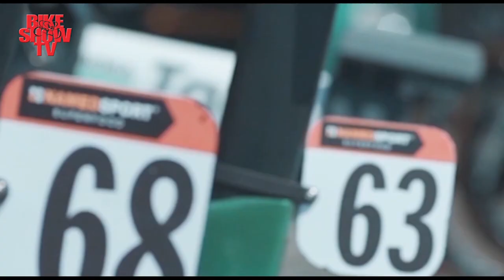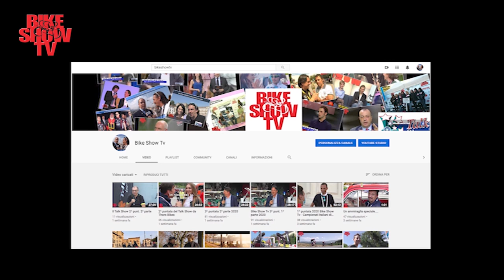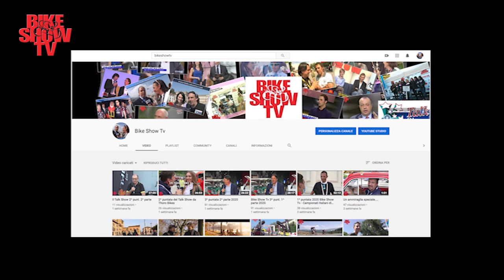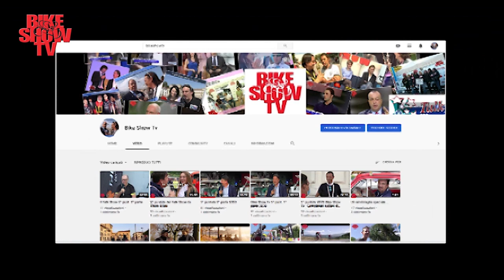Stefano Oldani e il 2023 - prima parte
Prima parte dell'intervista esclusiva realizzata da Danilo Gioia con il vincitore della tappa di Genova del Giro d'Italia 2022 e grande promessa del ciclismo italiano Stefano Oldani del Team Alpecin.